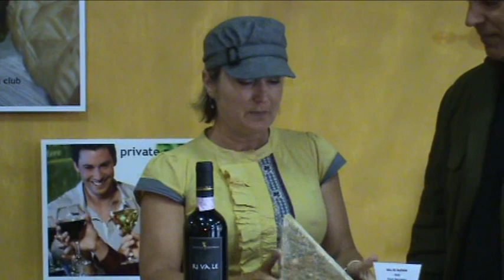Venissimo Part 3 AOC and Blue.wmv